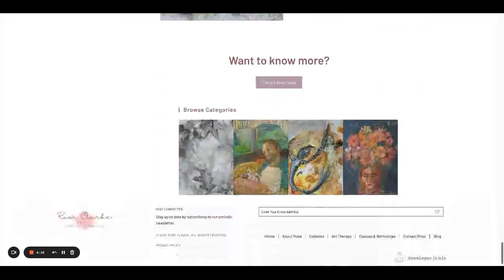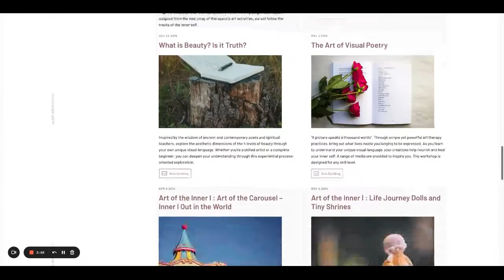Rose Clarke Artist Promo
An interactive video of my friend and client's business, Rose Clarke Artist & Creative Counselling!  The website was made by me.  View her incredible artwork here. Check it out today!